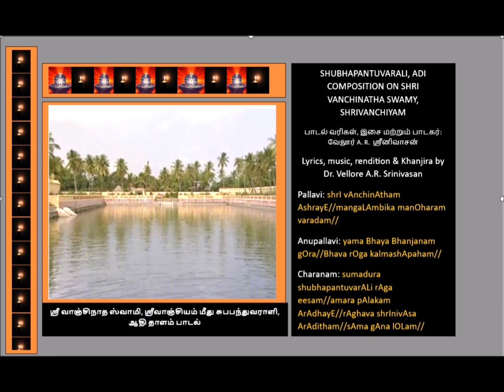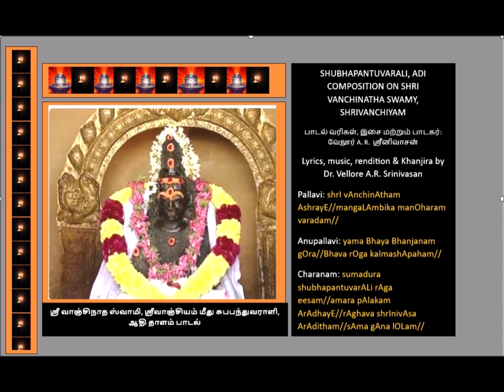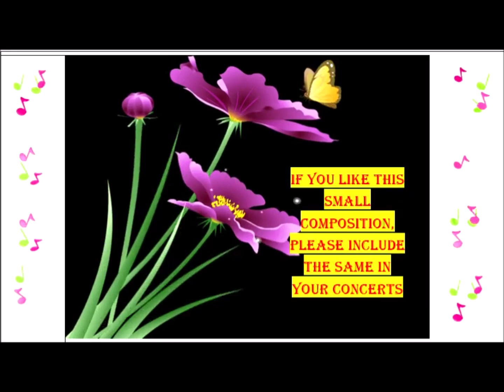Shubhapantuvarali , Adi composition on Sri Vanchinatha swamy, Srivanchiyam...Vellore A.R.Srinivasan